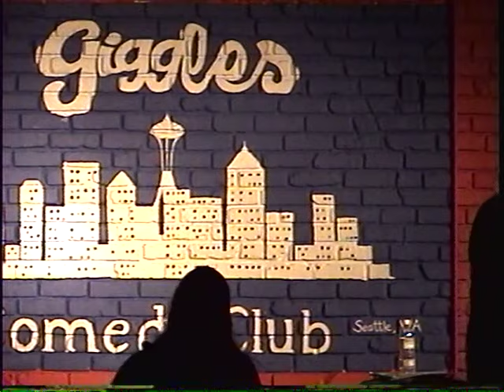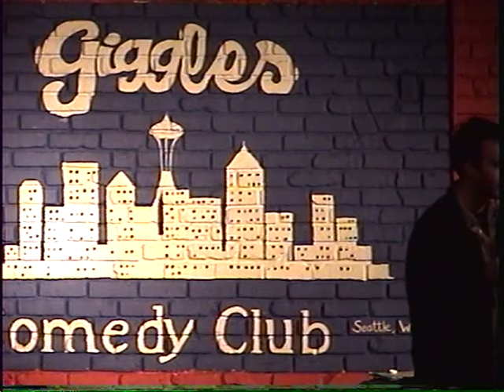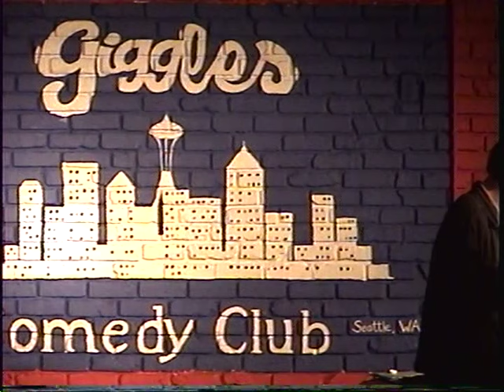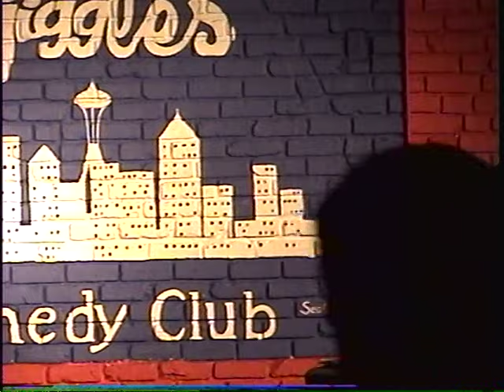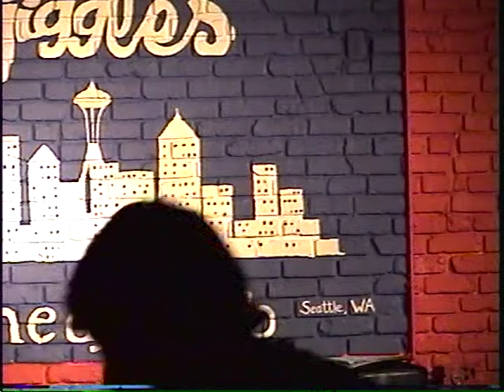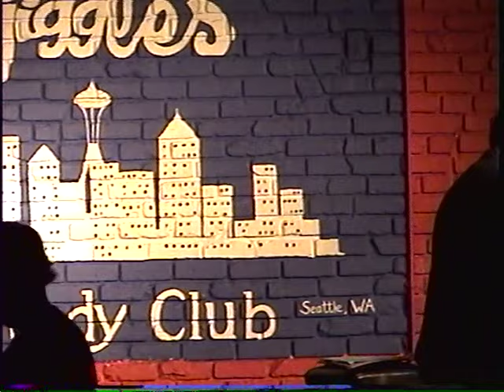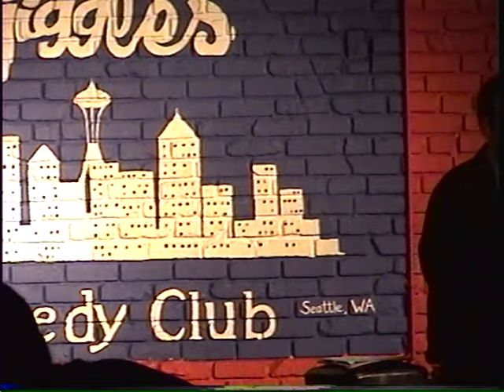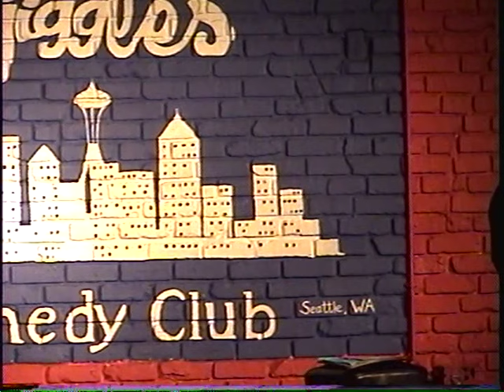Mike Birbiglia at Giggles 2007 - Full Comedy Show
A young Mike Birbiglia! He is one of the funniest comics in the world, and it's so cool to watch him workout his jokes at a small club in Seattle. If you get a chance to see him live make sure you do it. He is puts on one of the best live shows I have ever seen!